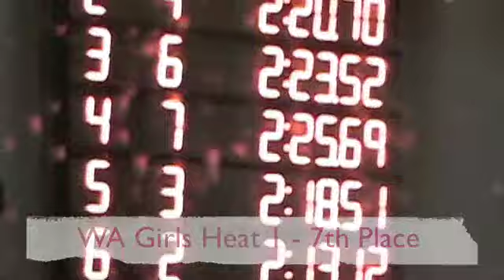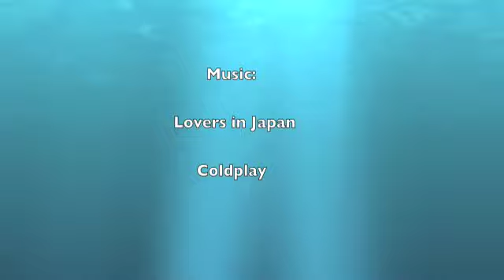Swim Team '09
DCL Relays Coverage, Upcoming Season